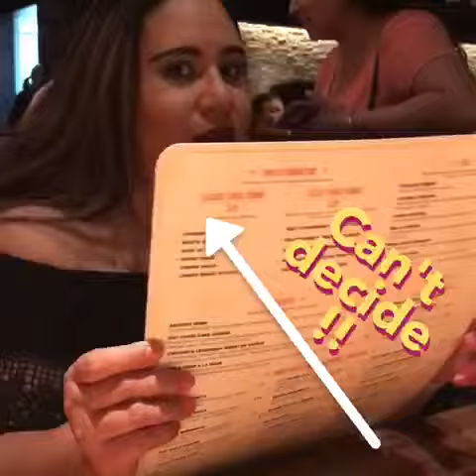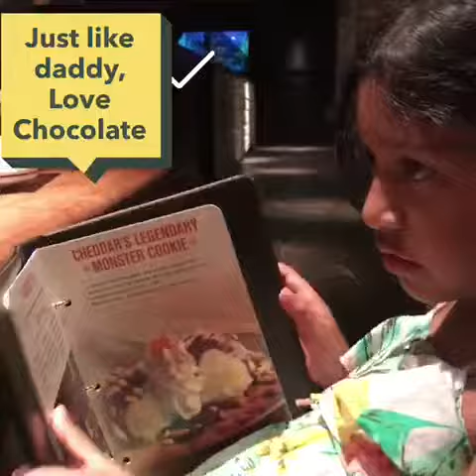Anniversary 2017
Our 11th yr